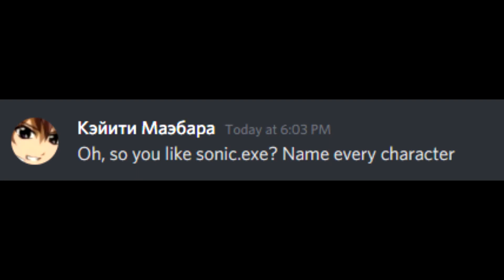So you like sonic.exe? Name every character!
This is why i don't have friends..